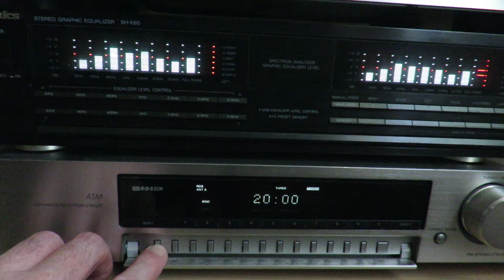E Skip in UK: Montenegro, 88.0 MHz RCG1 with RDS - 2nd June 2022 1628 hrs UTC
Reception of RCG1 from Montenegro on 88.0 MHz during an E Skip opening. Montenegro is not a common visitor although I have been receiving them more for the past couple of seasons.
Received in UK on 2nd June 2022 @ 1628 hrs UTC with a Sony ST-SB920 & an external omni antenna.